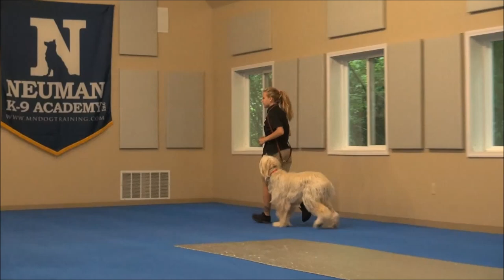Paola (Afghan Hound) Boot Camp Dog Training Video Demonstration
Paola (Afghan Hound) graduated from the dog training boot camp at Neuman K-9 Academy. This program included obedience commands to sit, stay, heel or walk on a loose leash, come when called, proper etiquette, no jumping up, meeting and greeting people under control, and running on a treadmill.

Our dog training camp provides programs for Afghan Hound's such as boot camp, obedience training, and puppy camp.